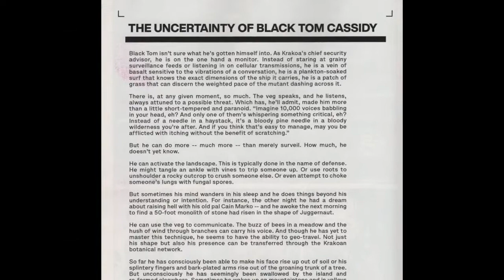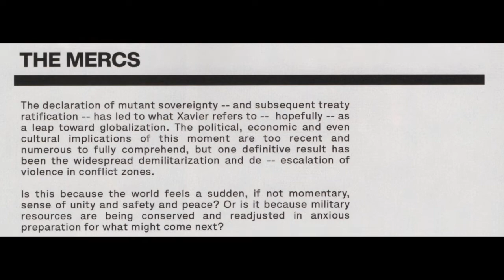X-Force #5 Summarization/Review with Spoilers. Domino's Pain Murder No Man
A video summarizing and giving my thoughts on X-Force #5 by Benjamin Percy and Joshua Cassara.